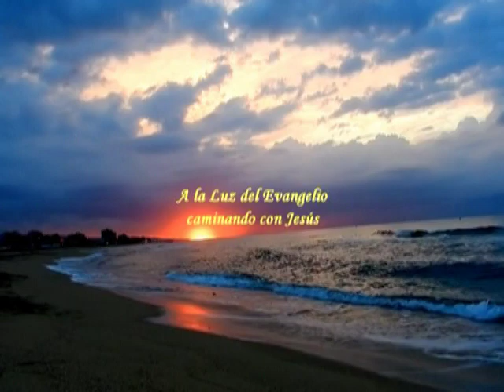SEGUNDO DIA NOVENA NAZARENO ACHAO CHILOE